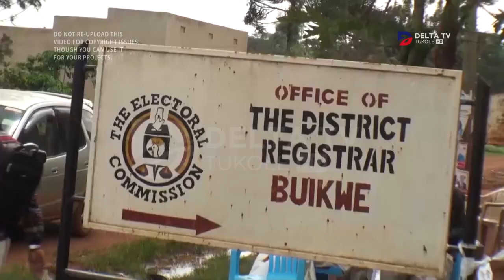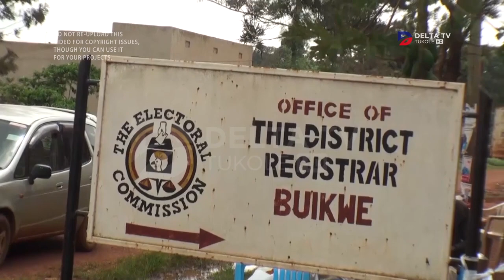NVUDDE MU NRM KATI NDI INDEPENDENT OMUBAKA ALABUDDE